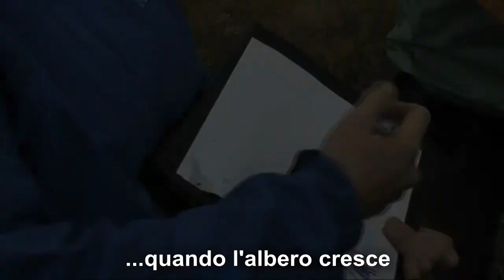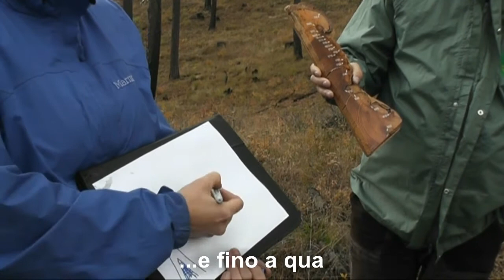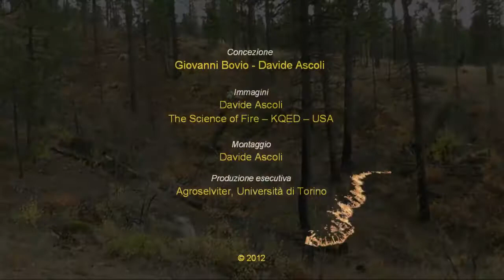La Tecnica del Fuoco Prescritto - Video 2: Esperienze Extra-Europa - Ponderosa pine.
La Tecnica del Fuoco Prescritto

Giovanni Bovio & Davide Ascoli
Università di Torino